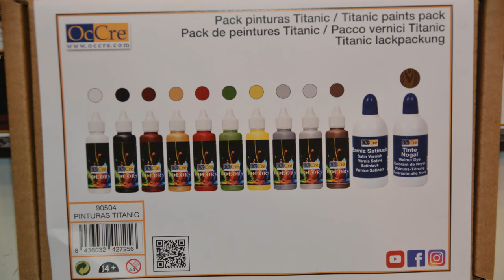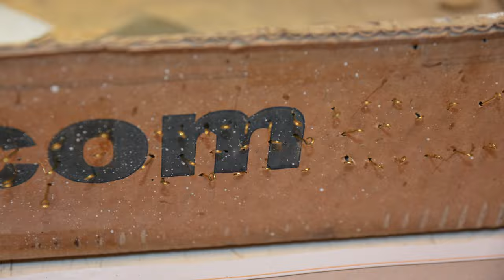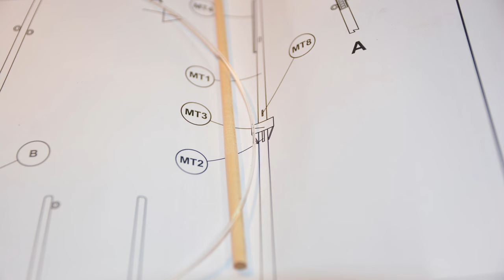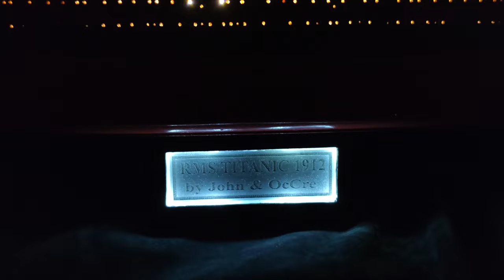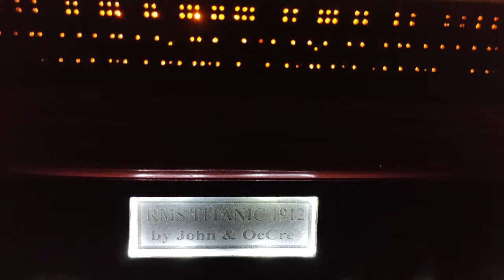RMS Titanic - The Making Of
The RMS TITANIC is a wooden kit to assemble.

On 10 April 1912, the world's largest and most luxurious ocean liner, the Titanic, set sail on its maiden voyage from Southampton to New York.
It took the lives of 1,495 people and gave rise to the greatest legend in the history of maritime navigation. The Titanic did not have enough lifeboats for all passengers - only for about 1,200 people, but there were about 2,223 on board.
In the early morning of 15 April 1912, the Titanic collided with an iceberg off the coast of Newfoundland. The sinking of the Titanic was the largest peacetime shipwreck in the history of maritime navigation. 1,518 people died. Only 711 out of 2,223 people survived.
Myths and legends have been created around the fatal shipwreck, making the Titanic probably the most famous ship in history.
For many years, historians, treasure hunters, oceanographers and businessmen searched for the wreck. Finally, the remains of the ship were discovered on 1 September 1985 by Robert Ballard during a secret mission spearhead by the United States Navy. The wreck of the Titanic was located 3,784 metres deep, about 800 km off the coast of Canada.
The lights of the Titanic went out minutes before it disappeared into the Atlantic Ocean along with the dream of reaching New York.

This model took me around 4 and a half months to complete it. The total cost with the electrical components (leds ,resistors, wiring etc) was around 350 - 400 euros.
There are no schematics for the electrical circuit.
The music track are : Morning Mood by Grieg, Habanera by Bizet and William Tell Overture by Rossini.
This video has 2 sequential parts, the 1st one is a photo montage consist from over 700 photos of the entire build and the 2nd one is a video of the finished model.
This Video comes in 4K.